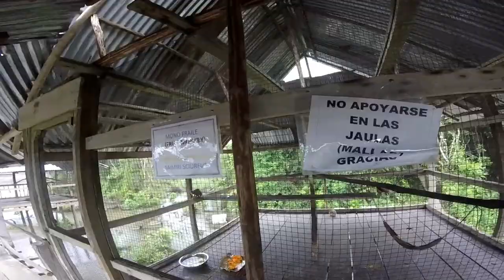Local charges $10 one hour ride on the Amazon River, Anaconda, Caiman, River Dolphin, Nanay River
A local takes me on a boat ride up the Amazon River. We take a shortcut through the flooded forest and we arrive at the Animal Rescue Center. There I was able to see magnificent animals that were all to be returned to the wild. He then showed me where the two rivers, Nanay and Amazon flow side by side as two separate entities. A river dolphin even stopped by to say hey! check it out and show some love if you loved it